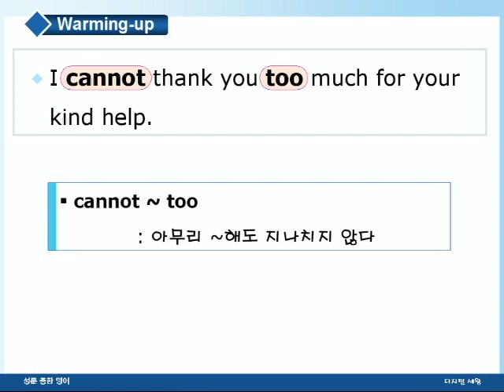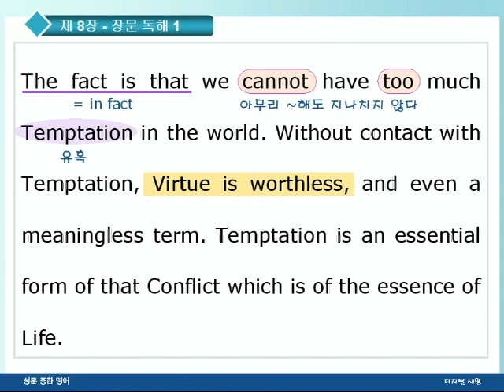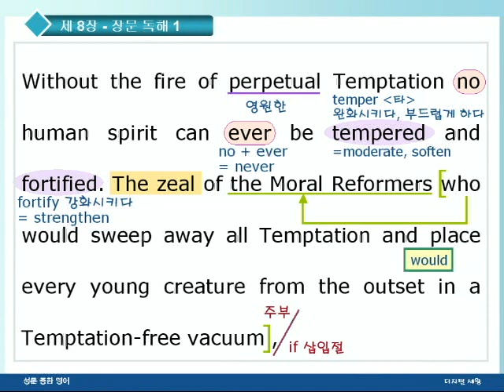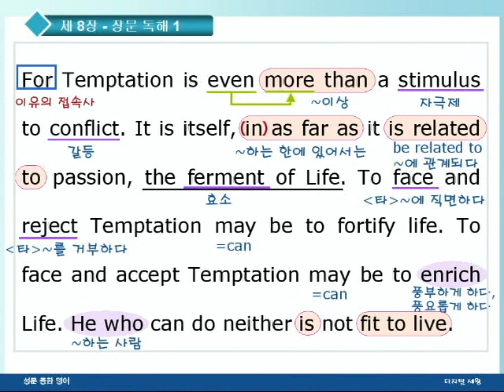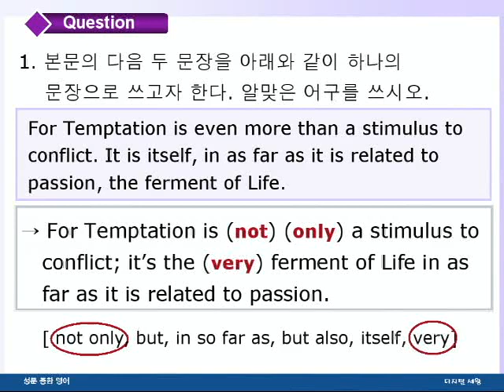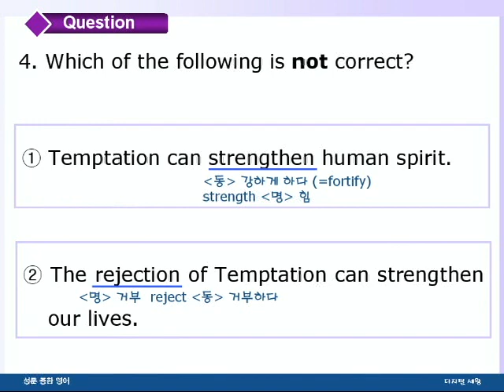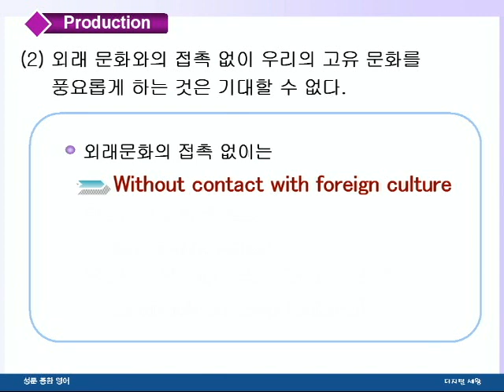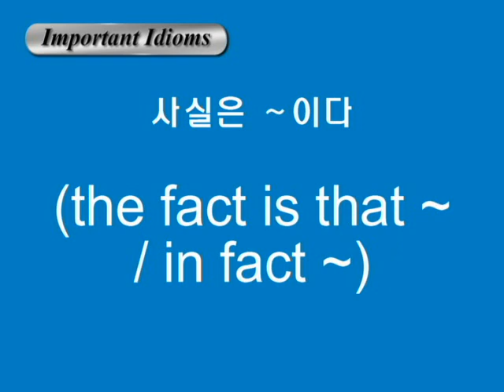종합영어 08장 2장문독해1강